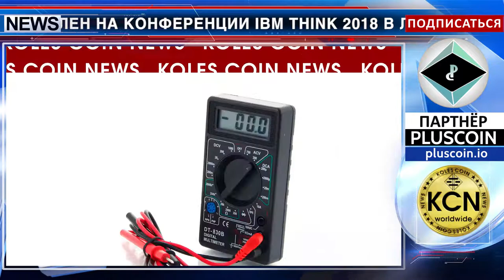Мониторинг в миниатюре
Компьютер, размером с крупинку соли был представлен на конференции IBM Think 2018 в Лас Вегасе. Миникомпьютер работает на базе технологии блокчейн. По словам представителей компании IBM, этот крохотный чип встраивается в бытовые предметы, для дальнейшей проверки происхождения и содержания этих предметов. Основные функции этой технологии – анализ, контроль, обработка и обмен данными. Пользователи с помощью маленького компьютера на блокчейне смогут мониторить отгрузки и доставки товаров, отслеживать кражи и другие воздействия на груз. На данном этапе происходит тестирование первого прототипа компьютера. По словам представителей компании IBM, этот крохотный чип, состоящий из нескольких сотен тысяч транзисторов мощностью x86 1990 года, будет стоить менее 10 центов.